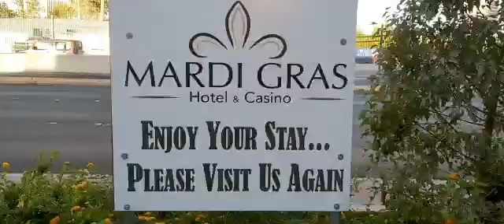Mardi Gras Hotel Las Vegas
Video von Rainer Heckendorf